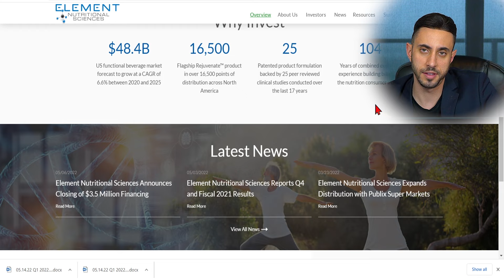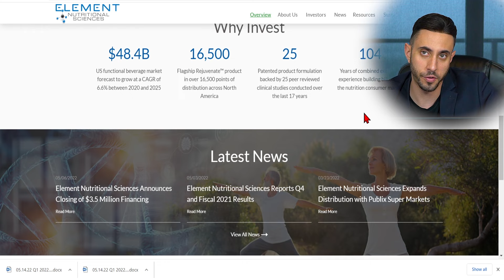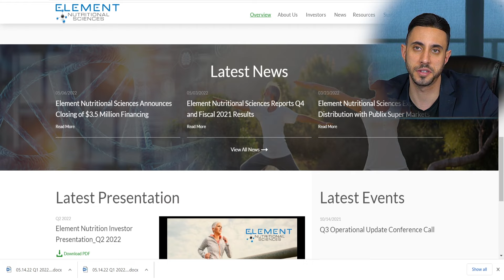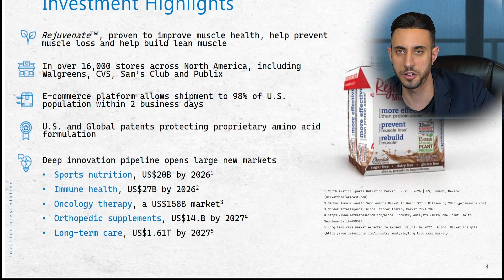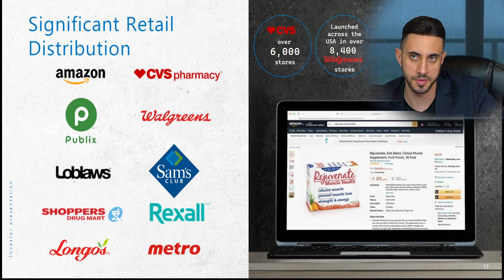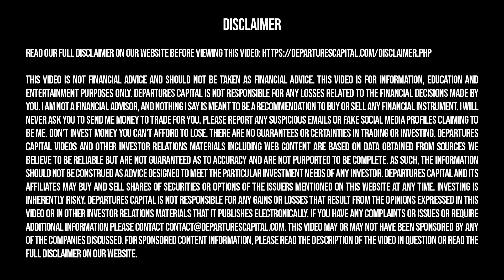Element Nutritional Sciences to Report Record Revenue in Q1 2022 (CSE:ELMT) (OTC:ELNSF)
Element Nutrition, ELMT Stock, ELMT News, Element Nutrition Stock

★ FREE NEWSLETTER ★

✓ Trending topics
✓ Upcoming IPOs

★ SOCIAL ★

★ TOPICS ★